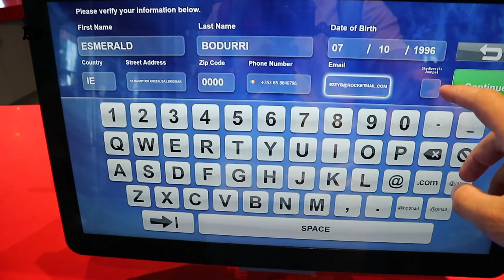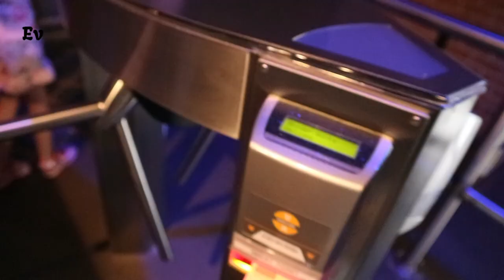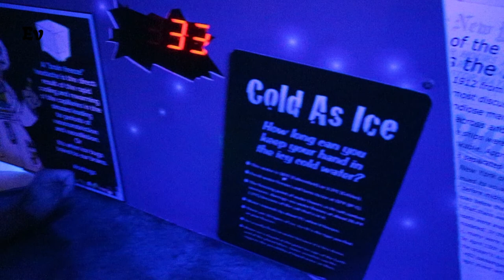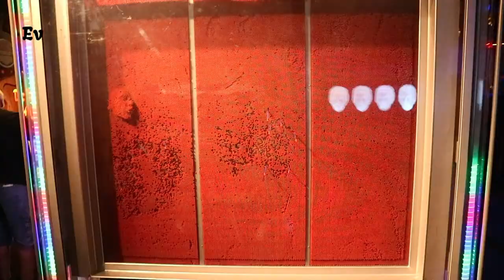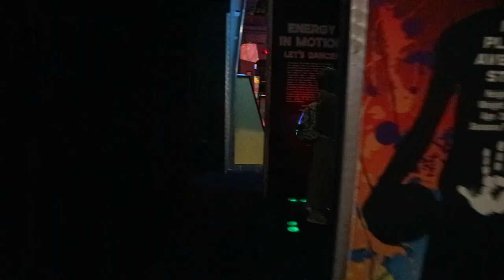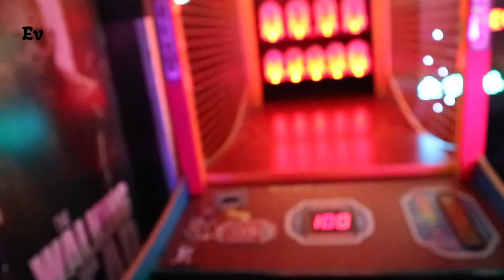GOT MY 1st SKY DIVING CERTIFICATE !!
Indoor Sky diving - 8969 International Dr, Orlando, FL 32819, USA

WonderWorks - 9067 International Dr, Orlando, FL 32819, USA

Maggiano's - 9101 International Dr Suite 2400, Orlando, FL 32819, USA